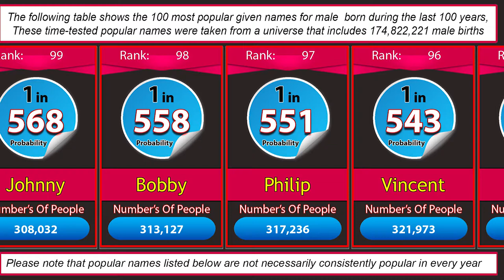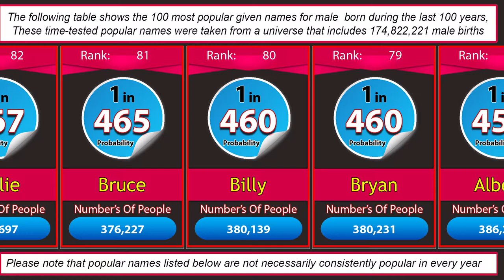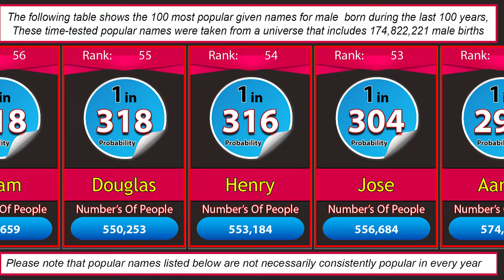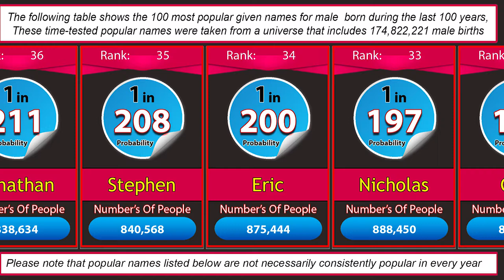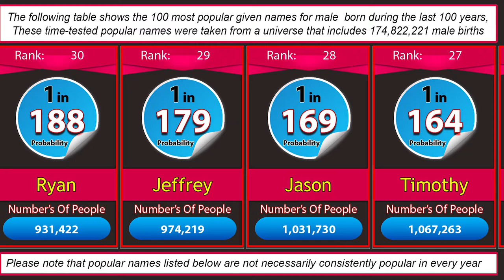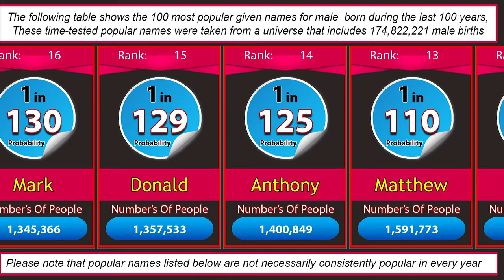Probability Comparison:100 Most Popular Name (1919 2020)Males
In this Video we Mention 100 most popular given names for male babies born during the last 100 years, (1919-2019). This Video shows the name and the number of exact occurrences of the name. These time-tested popular names were taken from a universe that includes 174,822,221 male births.

Most Popular Names (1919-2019) Probability Comparison (Males). In this video we go over Most Popular Names (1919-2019) Probability Comparison.
Timeline history of baby boy names from 1919 to 2019.